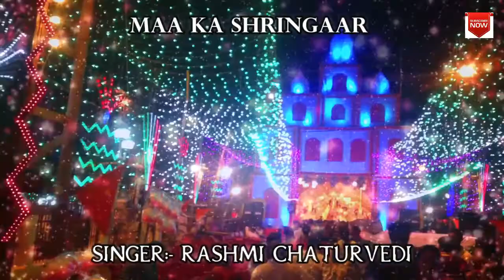Composer & Lyricists - Rashmi Chaturvedi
Bhajan : Maa Ka Shringar
Singer : Rashmi Chaturvedi
Song Lyricists: Rashmi Chaturvedi
Music Composer: Rashmi Chaturvedi
Genres: Bhajan